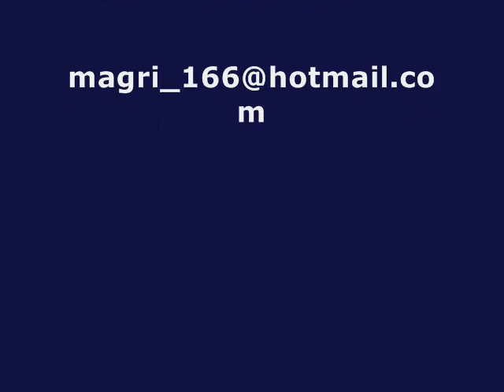grupo niebla _valle hermoso_recordando a valle hermoso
Grupo Niebla.
Recordando a Valle Hermoso